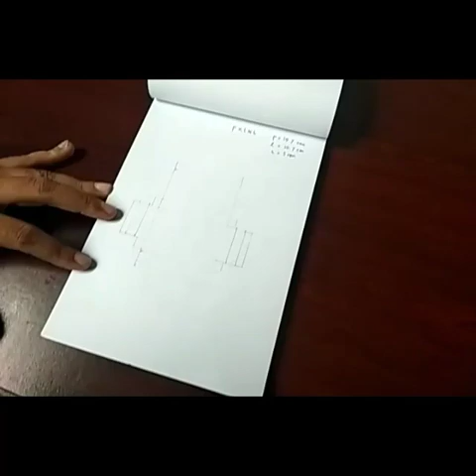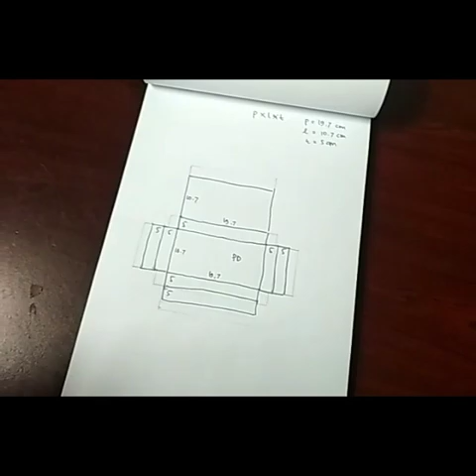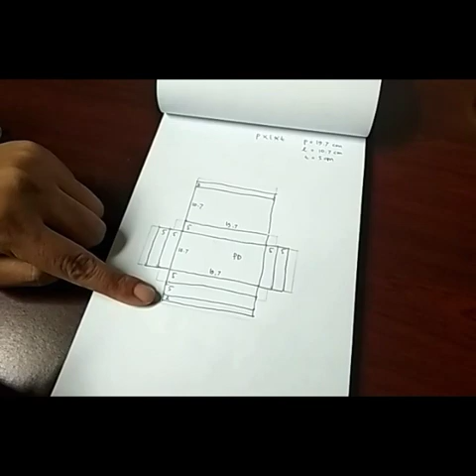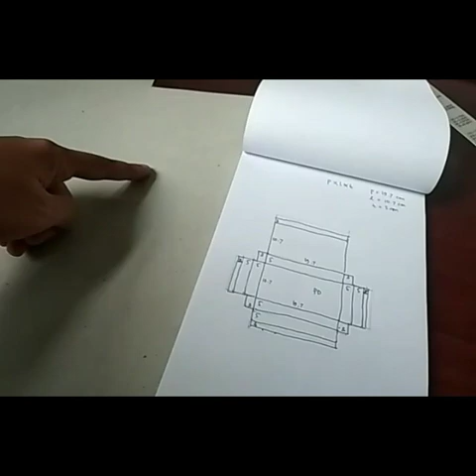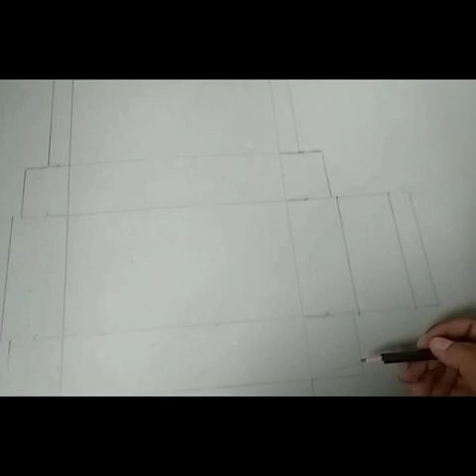DIY Packaging Box // Membuat Kotak Kemasan Produk (tanpa perekat) //Packaging Box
Setelah produk selesai dibuat, langkah berikut adalah mengemas dan mengirimkan produk kepada pembeli.
Dan salah satu yang mampu meningkatkan nilai jual adalah kemasan yang baik.
Box kemasan ini, amat sangat mudah dibuat. Hanya membutuhkan karton dupleks, bisa dilapis dengan kertas warna, atau dibiarkan apa adanya.
Box ini dibuat tanpa perekat, dan hanya "dikunci" oleh lipatan kertas saja.
Contoh ukuran yang saya buat menyesuaikan dengan ukuran produk yang ingin dibuat kemasannya.
Bisa dibuat dengan ukuran yang berbeda, dengan teknik mencari ukuran jaring-jaring seperti penjelasan.

Terima kasih 😊😊😊

Bayanaka Craft